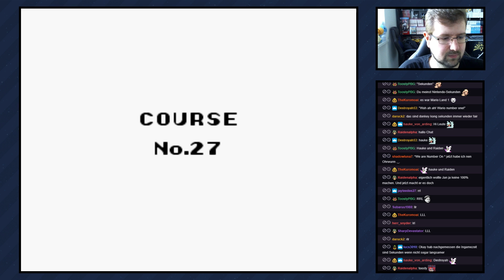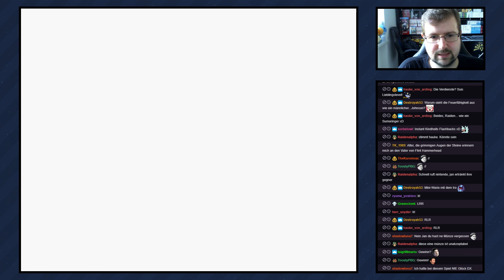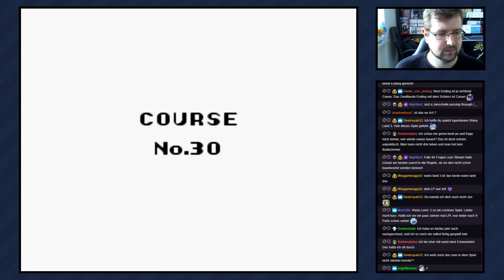Wario Land [Livestream] - #07 - Entert das Schiff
Immer weiter dem Geld hinterher!